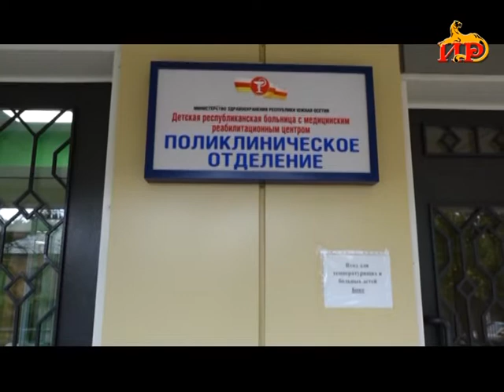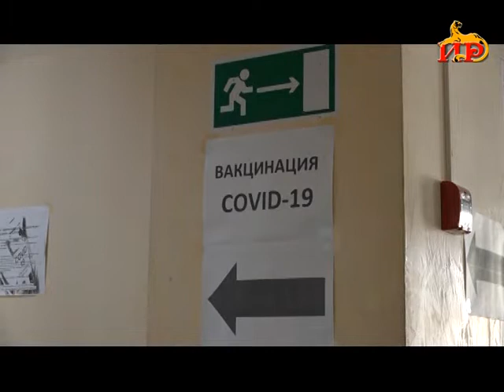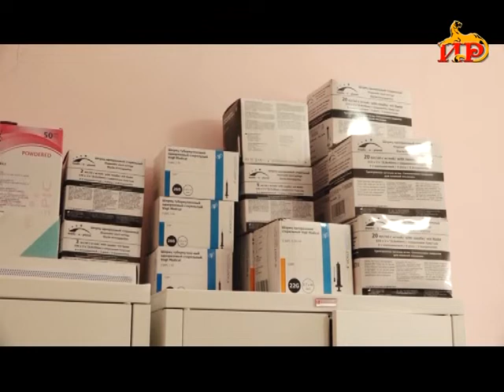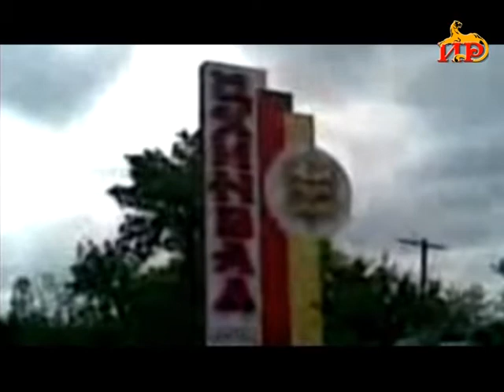Информацион рауагъд «Абон» Гӕбӕраты Иринаимӕ. 15.10.2021.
- Йӕ фӕстӕ ныууагъта ӕнӕмӕлгӕ сфӕлдыстадон бынтӕ. Абон гениалон поэты райгуырдыл ӕххӕст кӕны 162 азы.

- Дыууӕ бӕстӕты дарддӕры ӕмахастытӕ. Цхинвалы уыд фембӕлд Медойты Дмитрий ӕмӕ Мауро Мурджиайӕн.

-Фӕкарздӕр эпидемиологон уавӕр нӕ республикӕйы районты. Цы у йӕ аххосаг?